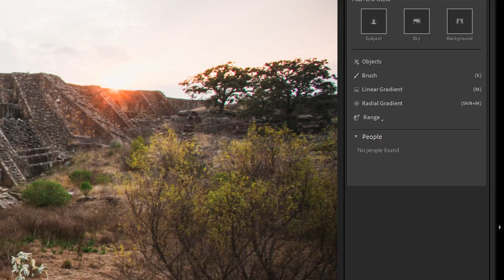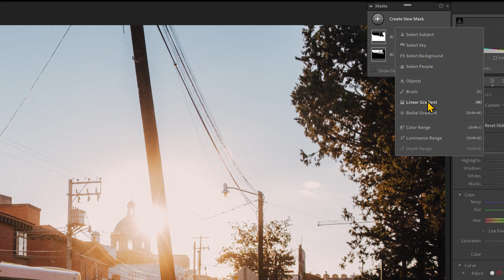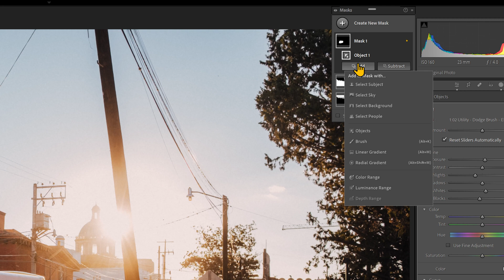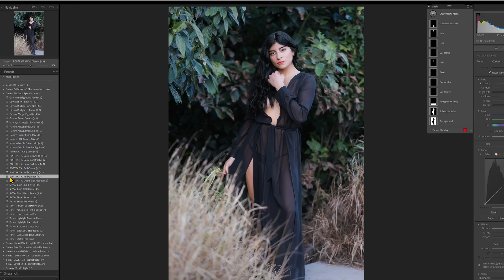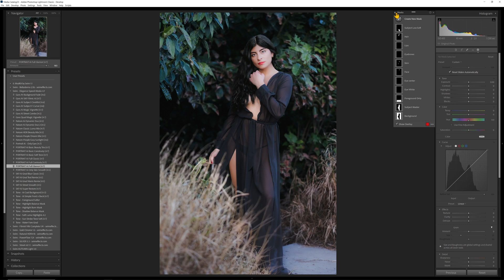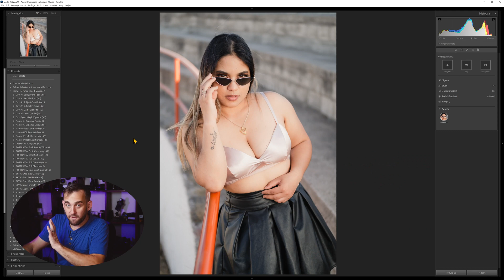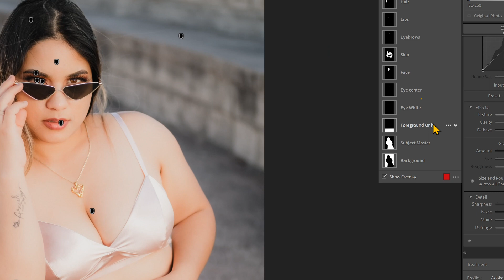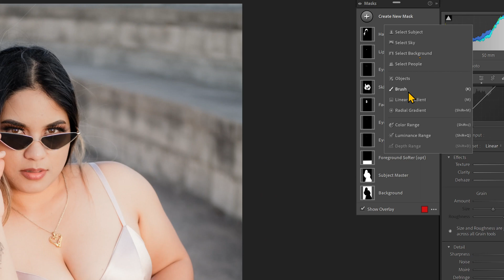How use use Lightroom Masks like a Pro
Combine object masks with Ai masks. I just did updates to my mask system and today I'll show you how to combine the new mask features in Lightroom. The power of LR masking with the two combined is off the charts.

STREET: Fuji X100V Black...
-- Hauge LH-X54B Square X100 Lens Hood...

Portrait: Fuji XT3 Silver Body...
-- Fujifilm XF90mm F2...
-- Fujifilm XF 50mm F2...

Mobile/Broll: Samsung S23 Ultra 512 Green...

Live and FF Work: SONY a7 III Mirrorless...
-- Sony - FE 24-105mm F4 G OSS...

Main Constant Light: Godox SL-60W...
RGB Portabl;e Fill Light: BOLING BL-P1 RGB...